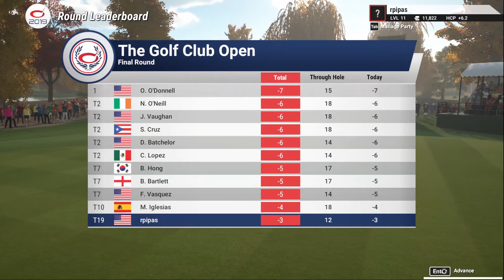PGA - Season 1 - Week 1 - The Golf Club Open @ Caramel Creek (The Golf Club 2019)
The PGA Tour season tournament in the career mode of The Golf Club 2019.

The settings are hard and played on the PC with the mouse.

This course is played at Caramel Creek

I scrambled around on this first PGA tournament  round